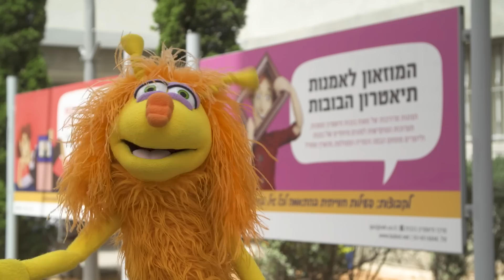הרפתקאות ג'ינג'ה במוזאון הבובות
שידור חוויתי לילדי הגנים ולכיתות א'-ב'.

בשידור זה יצטרפו הילדים אל הבובה ג'ינג'ה בביקור במוזיאון לתיאטרון הבובות בחולון. להפתעתה, היא מגלה שגם אחיותיה ג'ינג'ר וג'ינג'ט, אחיה התינוק גזר, חיית המחמד שלה צפרא ובת דודתה סגלגולית - כולם הגיעו למוזאון.
עם ג'ינג'ה והבובנאיות של המוזאון יגלו הילדים את סודות ההנפשה בתיאטרון הבובות וילמדו על המשותף בין בובה לבובה ובין בובות לבני אדם.

הצפייה בשידור החווייתי מזמינה את הילדים להשתמש בבובות התיאטרון ככלי ביטוי יצירתי. להכנה לקראת הקרנת השידור לילדים אנו ממליצים לכם לצפות בשידור "תיאטרון בובות ככלי במרחב החינוכי"